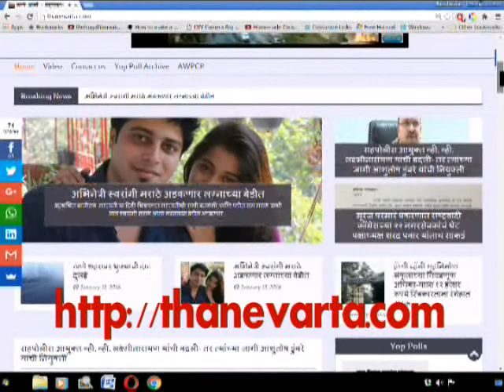Thanevarta as on 12th March 2016